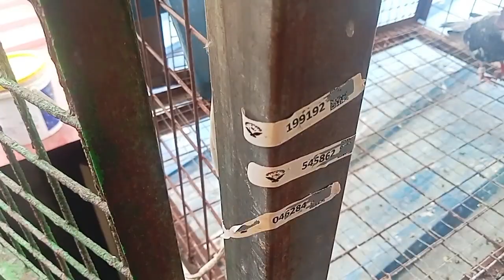3RD LAP PILAR SORSOGON 3/3 CLOCK MAGO MAG 12:07 COMPLETE 💯 NA SMASH AND HARD RACE